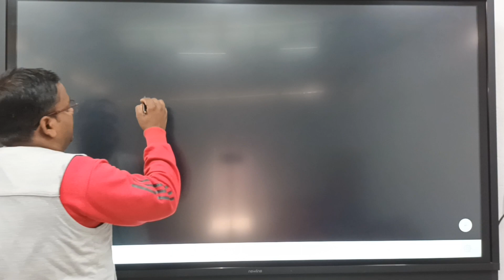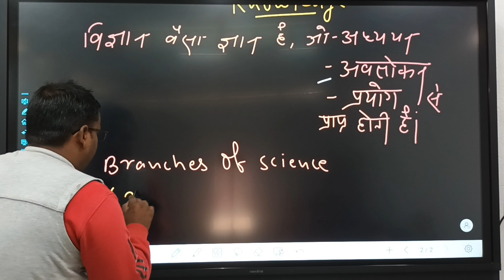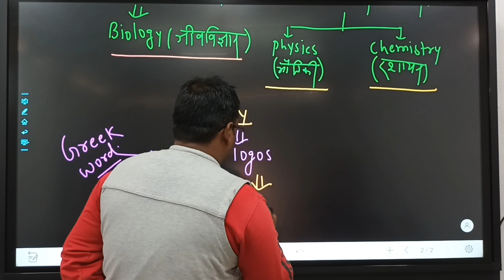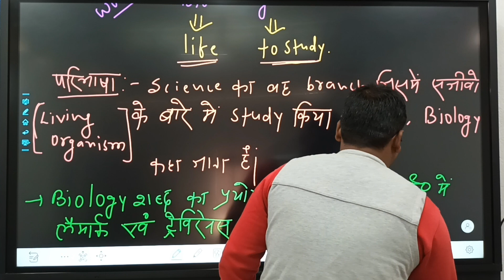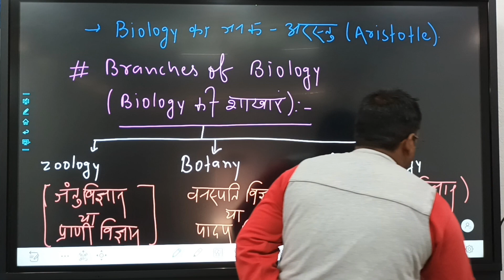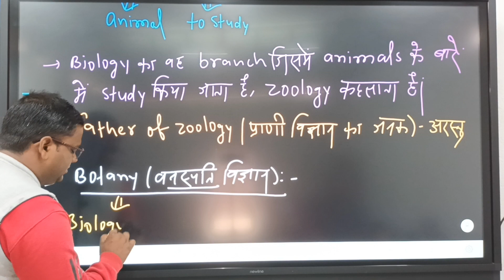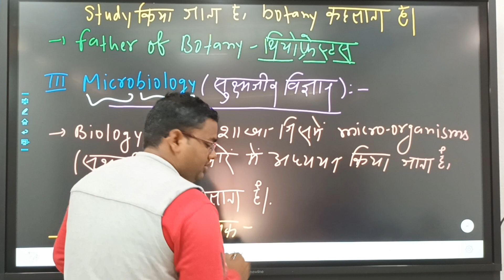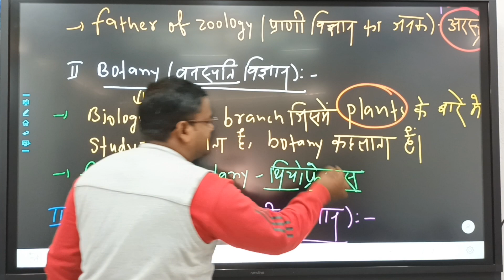What is science?,Branches of science, what is biology, barnches of biology-zoology, botany, m.b